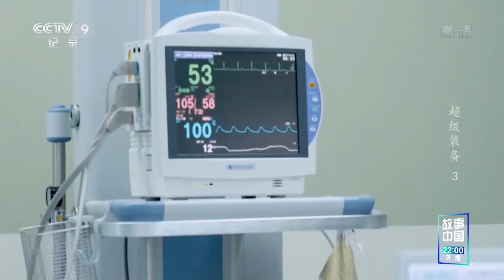骨科市场风起云涌 手术机器人是未来“必争之地”！《超级装备》第三集【CCTV纪录】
■□节目简介■□
摄制组历时三年行程数万公里，聚焦当下中国最顶级的设备，呈现制造过程中难以重现的震撼场面，彰显中国制造迈向数字化、网络化、绿色化方向发展的未来趋势。